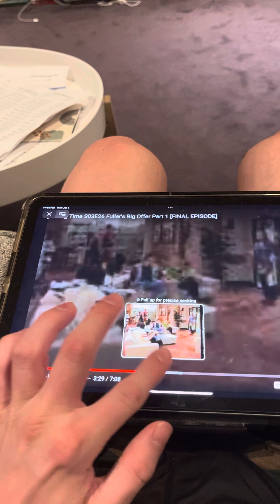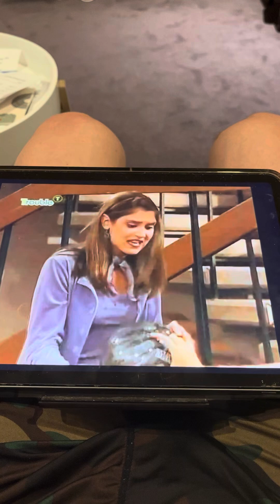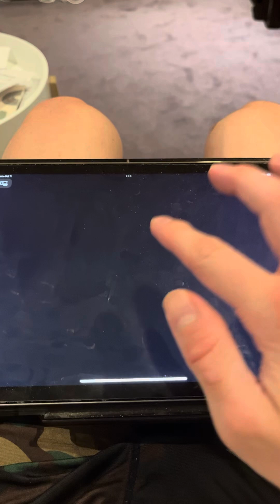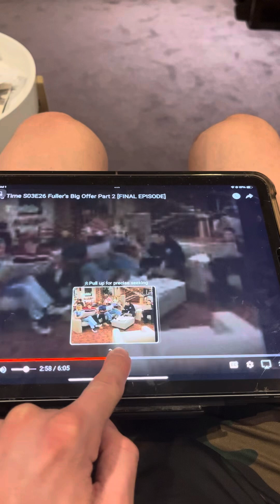Hang Time - Kristy gets her hand stuck in a bowling ball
From the s3 finale “Fuller’s Big Ofter”.